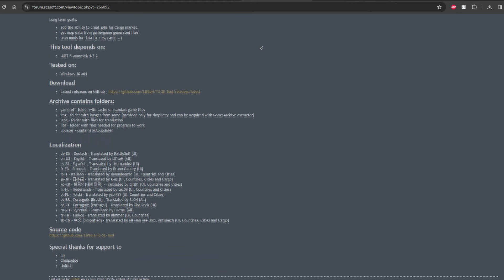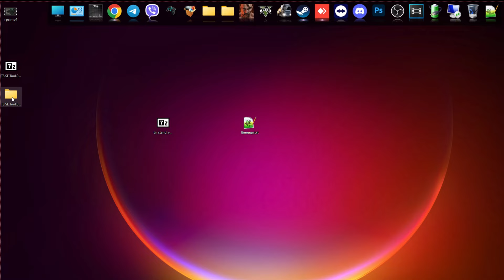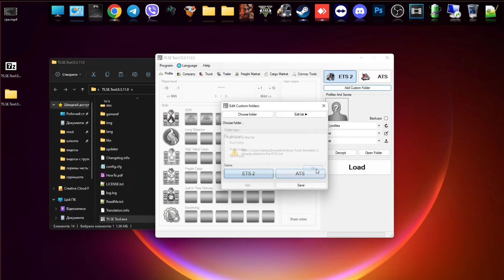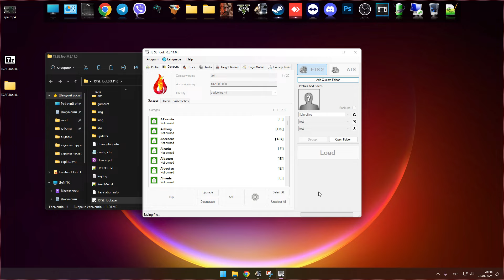ЯК ВЗЛАМАТИ ГРУ НА ГРОШІ? Euro Truck Simulator 2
Сервер без модів, по дефолтній карті, обов'язково мати всі DLC на розширення карти.

Назва:
Euro Truck Simulator 2 - Ukraine
Пароль:
відсутній

🟢Сервер працює в постійному режимі🟢

Якщо вибила помилка приєднання то це глючить сама гра.
Просто спробуйте ще раз